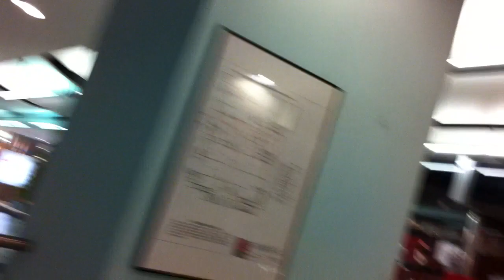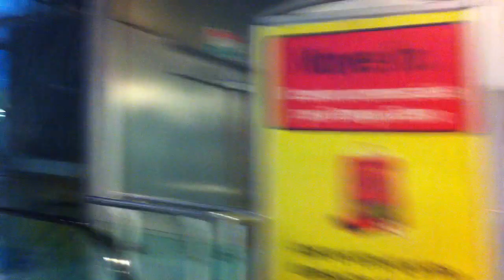La crisi in un centro commerciale lombardo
- Breve viaggio in un centro commerciale di Legnano, nella ricca Padania leghista, tra corsie deserte, saracinesche abbassate, negozi vuoti e tavoli senza commensali. Il tutto all'ora di pranzo.